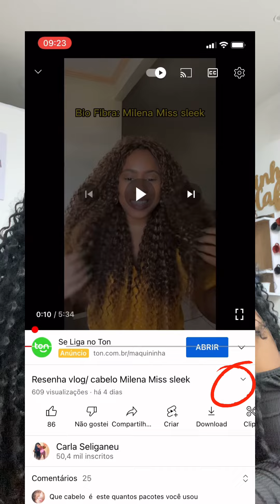Dicas para faturar uma grana extra 💰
🔴Link do curso Pegue e Monte da Cris 👇🏾

🔴Link do curso wigs com Negócio👇🏾

🔴Link do curso Bolo fake 👇🏾